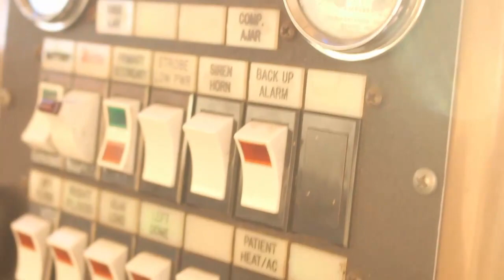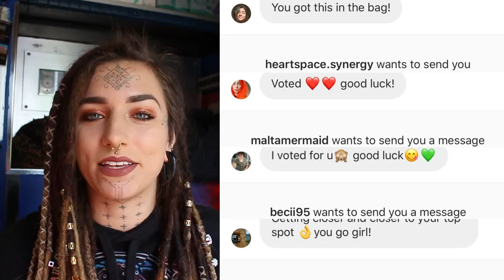Inked Cover Girl Magazine Contest 2020 | Help!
Today I talk about the latest contest I am entering and with the help of you guys i know i have a chance at this!!

 Dm: @hippie.hospital for dread work and maintenance